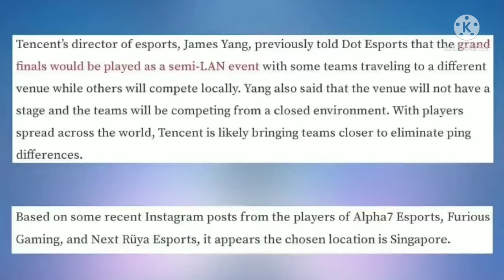PMGC BIG LEAKS | SOUL & GODL DROP CLASH | BGIS SCHEDULE CHANGE ? KRONTEN STORY REVEAL